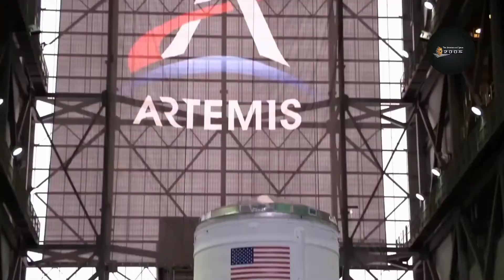Artemis 1:কখন এবং কীভাবে চাঁদের উদ্দেশ্যে উড়বে | এই মিশন কত দিন চালু রাখবে নাসা Future Space Bangla.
Artemis 1, এটি এই মুহূর্তে পৃথিবীর বৃহত্তম রকেট উড়বে ২৯ আগস্ট, কত জ্বালানি ধরে গতিবেগ কত, SLS Block 1, ২৯ শে আগস্ট ঠিক কটার সময় চাঁদে পাড়ি দেবে নাসা, উড়বে আরটেমিস ১ এর রকেট, Moon Mission Nasa, Artemis 1 Launching Date And Time, NASA, Moon, Artemis, Artemis Mission Nasa, Artemis Mission Launch Date, Astronaut, Orion Crew Module, Orion, Moon Mission nasa, American Moon Mission, Maned Mission To Moon Artemis, Artemis 1 Mission Profile, DSN, Nasa Dsn, NSN, Nasa NSN, Space, Space News, Science, Science Bangla, Nasa Bangla, 29 August 2022, Artemis 1 launch date 29 August 2022,
Cortesy- NASA